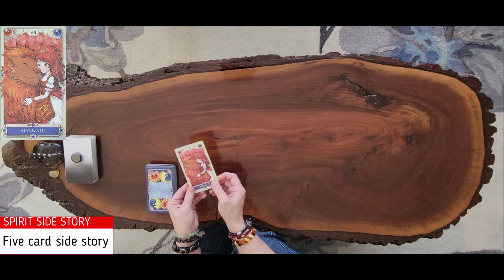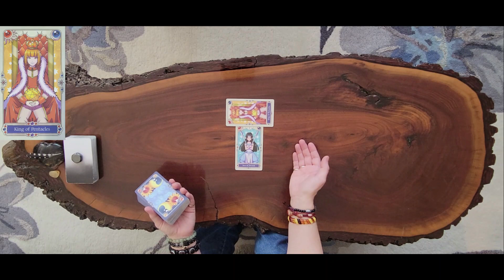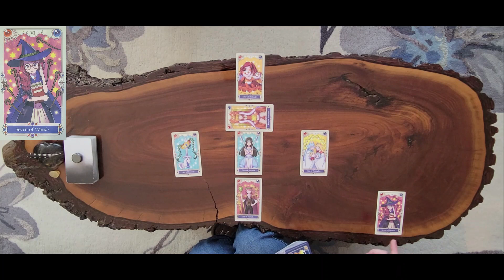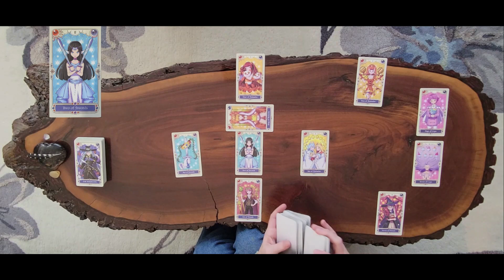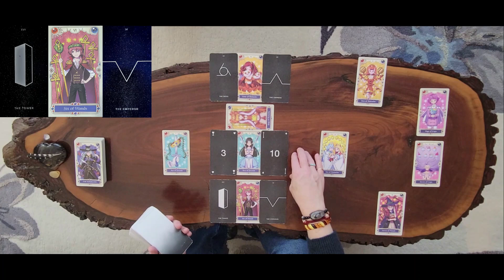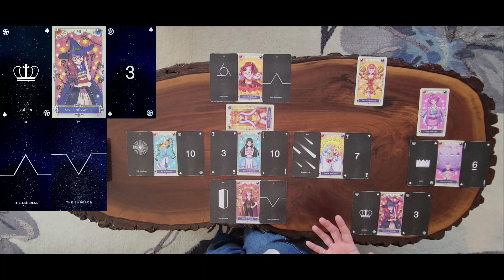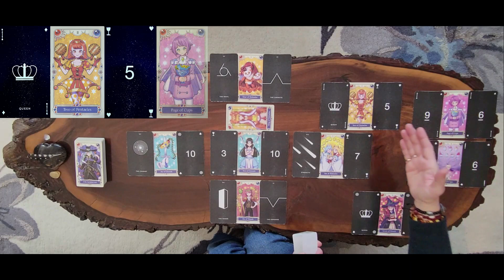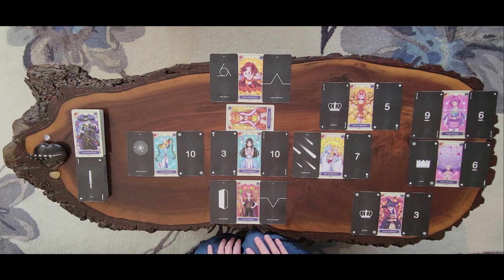Gemini weekly tarot reading for Mar 13-19, 2023.♊️💞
Timeless Gemini tarot reading for everyone to enjoy.❤🧡💛💚💙💜💖🧚‍♀️

To order your own ANGEL NUMBERS book by Kyle Grey, click on the link below to look up and receive personal messages from your own gaurdian angel team with every tarot read here @ Forest Fairy Tarot.🙏🧚‍♀️💖

DECKS USED:
Japanese Anime Tarot

STARDUST
minimalist tarot